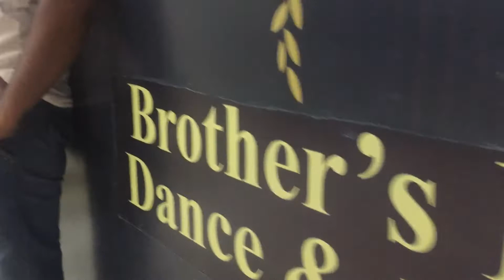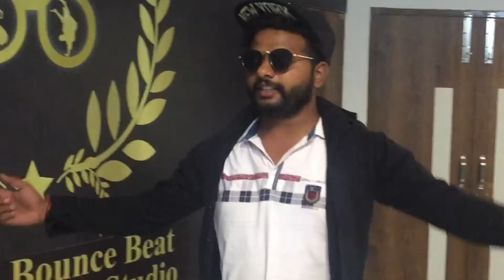so haigh | sidhu mossewala | bunty maluka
Michael deepak kheral